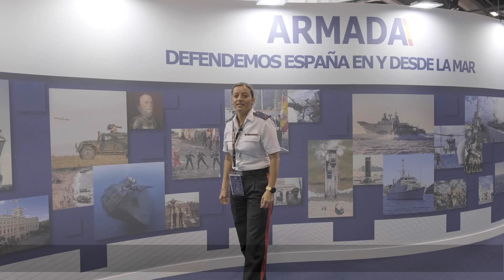La Armada en 60 segundos - Capítulo 73 - 20 mayo 2023(FEINDEF, Spanish Minex y Formidable Shield)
Bienvenidos a una nueva edición de "La Armada en 60 segundos" ⏱️. En esta edición especial, os contamos todas las actividades de la actualidad de la Armada.